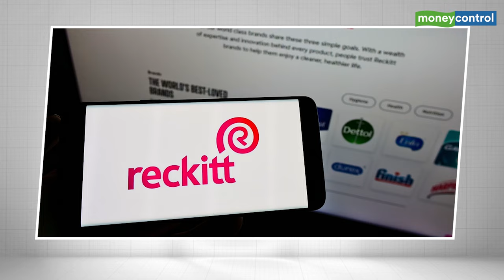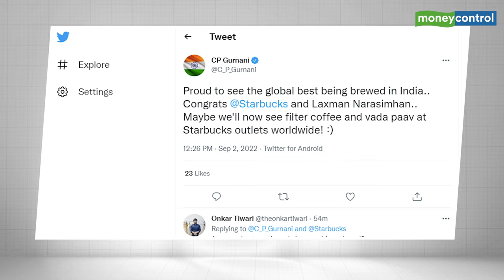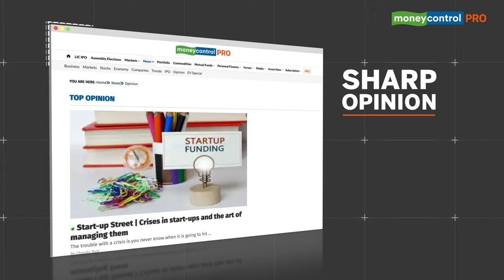All You Need To Know About Laxman Narasimhan - Starbucks' New Indian-Origin Boss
Global coffee chain Starbucks has named Indian-born Laxman Narasimhan its next CEO. Narasimhan joins the rank of Indian-descent CEOs like Satya Nadella, Sundar Pichai and Parag Agrawal to lead a US corporate giant. He will join the global coffee chain in October and work closely with the iconic Howard Schultz until he takes over in April 2023. Watch this video to know more about him.